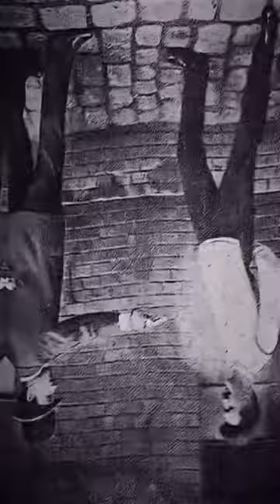"CasimirZeglen was a Polish priest who invented a silk bulletproof vest.' bulletproofvest world